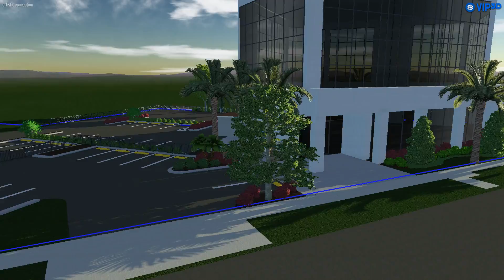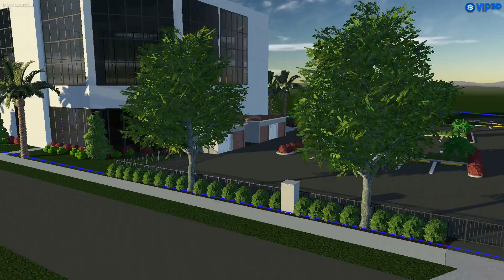Office on Gulf to Bay